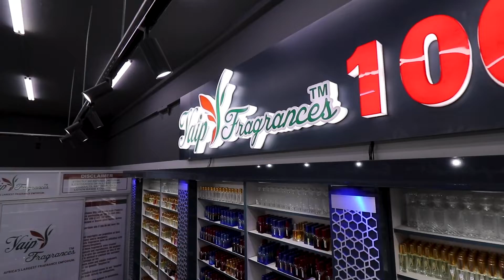Yaip Fragrances Video Business card